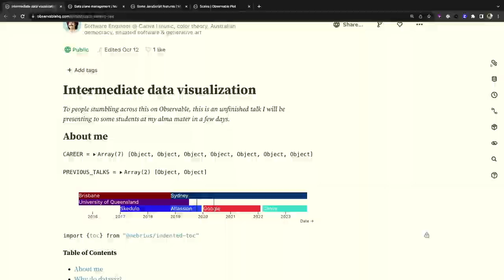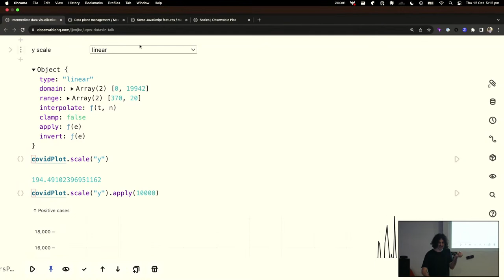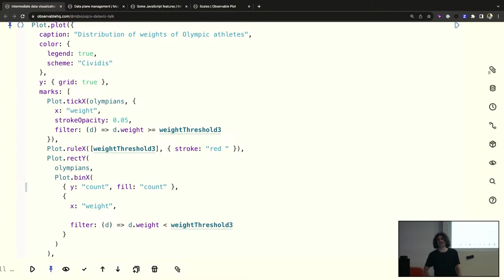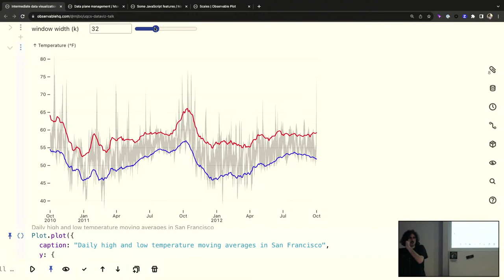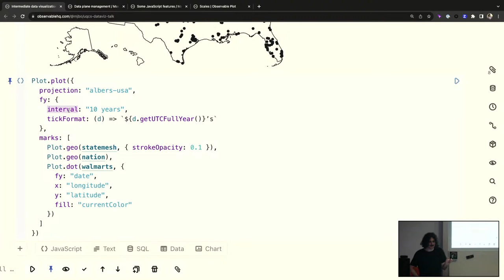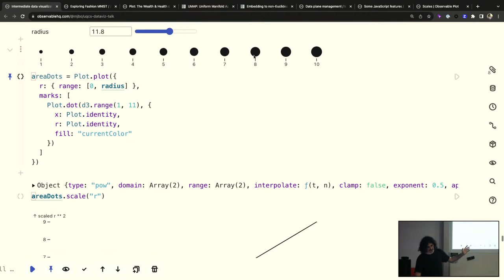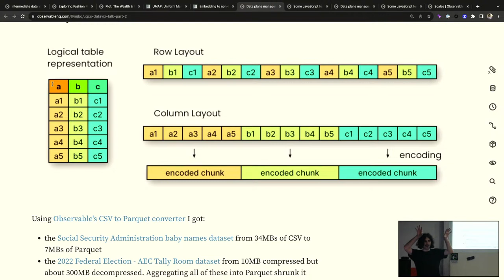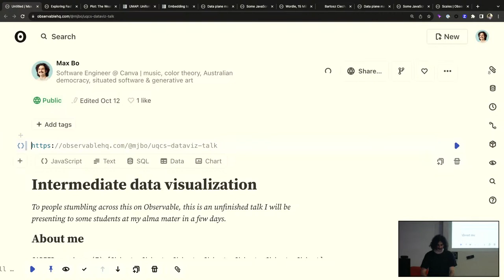Intermediate Data Visualisation with Max Bo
Since time immemorial, humans have grappled with an important question - how do we build readable, accurate, performant interactive data visualizations?

LLMs have made recently basic dataviz a breeze - that gives us time to talk about some of the more advanced aspects of the craft.

This talk will cover the various dataviz paradigms, more advanced visualization techniques, interactivity, large dataset management, geospatial visualisation, and menagerie of other curiosities.